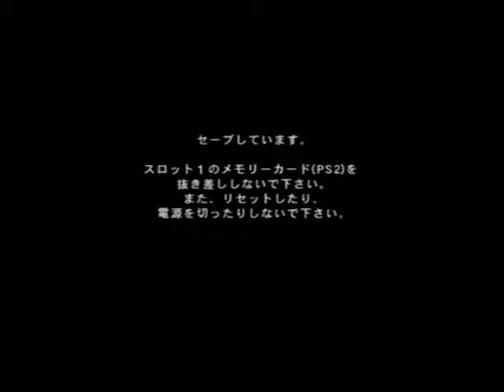Grand Theft Auto： San Andreas 295